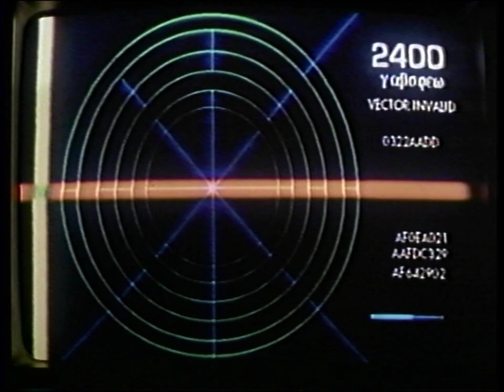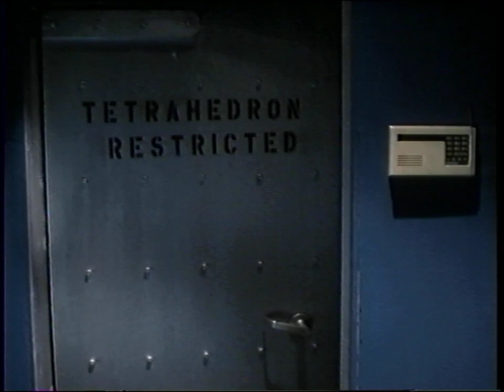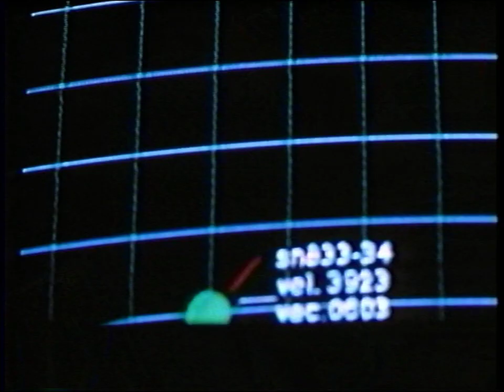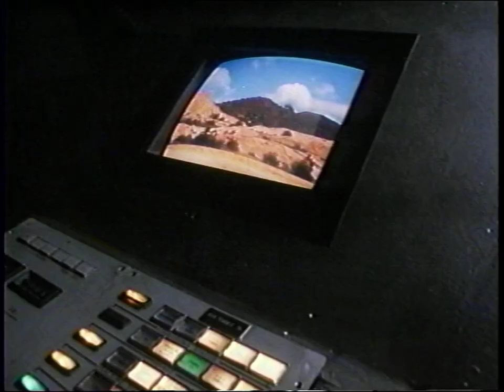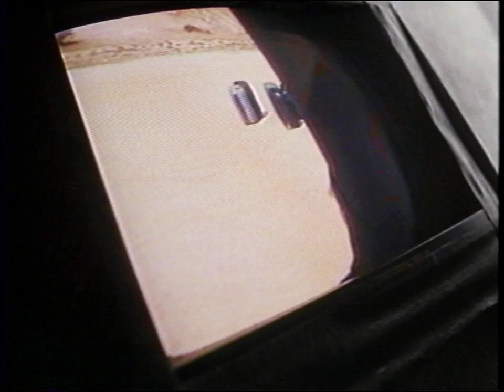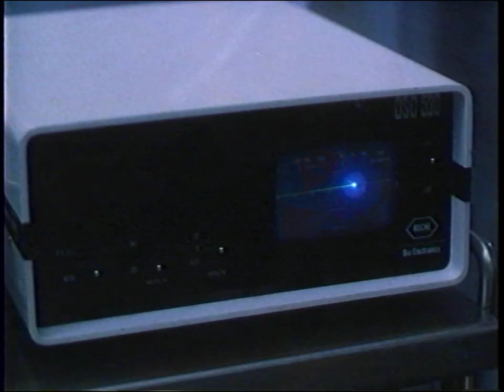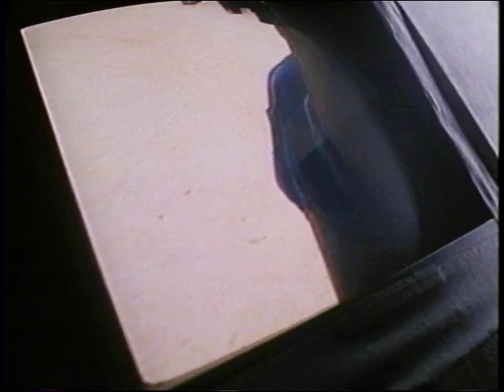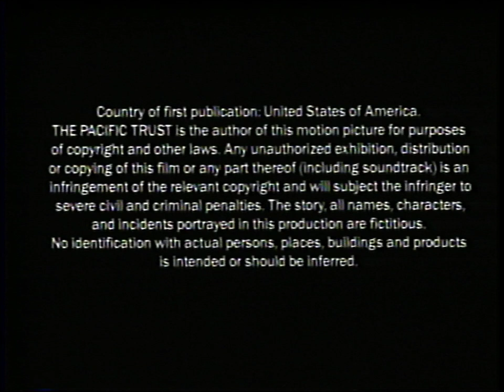Last Exit To Planet Earth (1997) Katt Shea